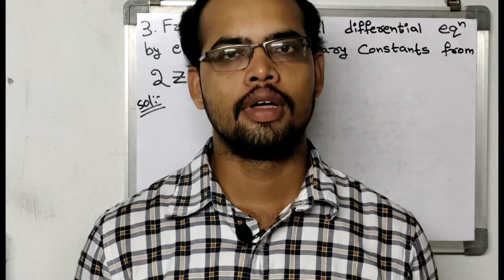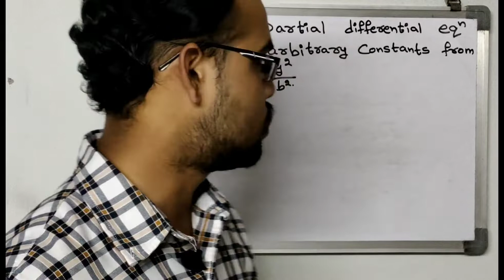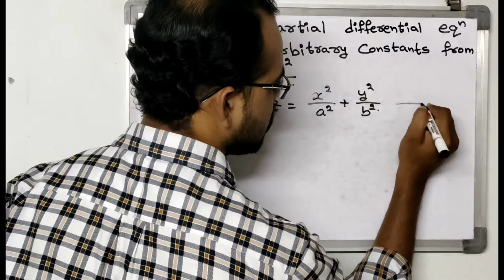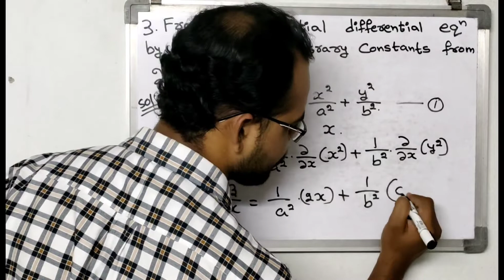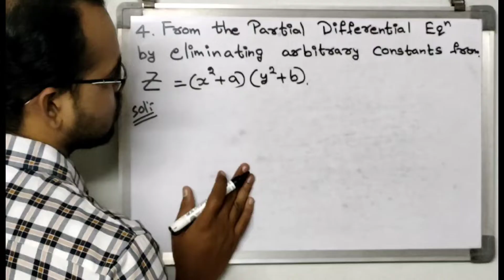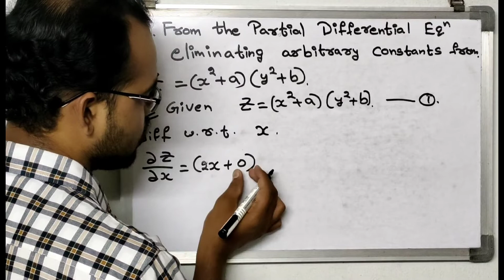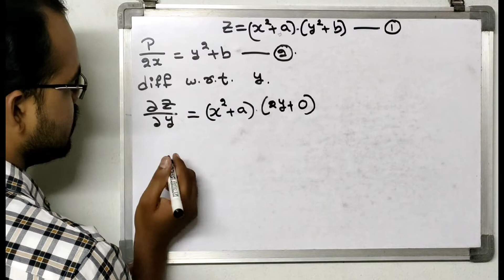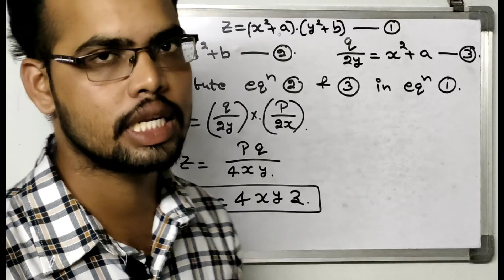Elimination of Arbitrary Constants || Part-2 || First Order PDE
In these video I have explain about the Elimination of Arbitrary Constants For First Order Partial Differential Equations of Mathematics in Telugu.
(Please Follow This Channel to Learn More for competitive exams)
First Order Partial Differential Equations (All Topics)
1. Elimination of Arbitrary Constants :
1. Linear Equations, Eigen values and Eigen vectors
2. Cayley Hamilton theorem and Quadratic Forms